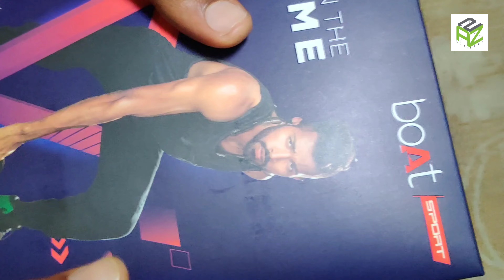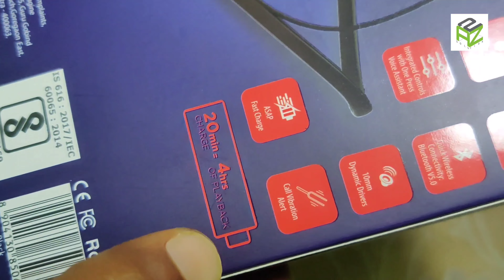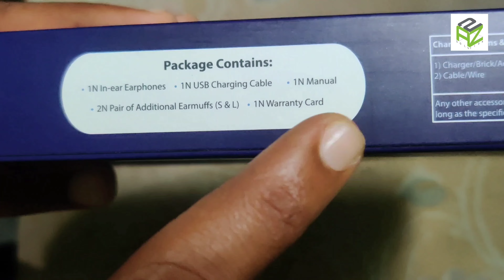boAt Rockerz 235V2 Wireless Headset Unboxing And Review By:-a2zsolutiononline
मेरे प्यारे व्यूअर्स आज की वीडियो में मै boAt Rockerz 235V2 Wireless Headset की Unboxing करने वाला हूं।उम्मीद करता हूं।आप सभी को आज का यह वीडियो जरूर पसंद आएगा। BY:-A2ZSOLUTIONONLINE